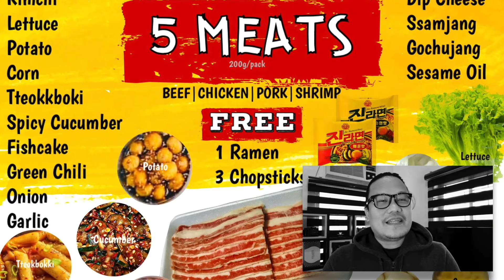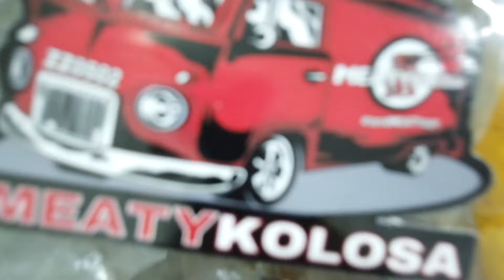MEATYKOLOSA KOREAN “SAMGYUPSAL” FOOD DELIVERY BUNDLES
My colleagues ordered the Meaty “D” selection from Meatykolosa and tried their food delivery services at our headquarters in Quezon City.

Shot and directed by: Gnebmack
Executive Produced by: Getshockedd

VIDEO CHAPTERS
0:00 - 0:17 Intro
0:18 - 0:51 Talk
0:52 - 2:26 Meatykolosa Menu
2:27- 6:08 Food Showcase
6:09 - 6:57 Meatykolosa Montage
6:58 - 7:40 Acknowledgements
7:41 - 7:51 Outro